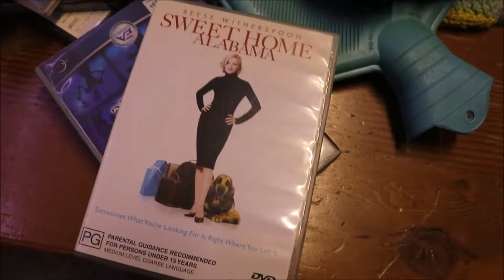Farm // 15 Hour Trip // September // 2019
Quick Farm trip with Alexander and Milly, on a cold windy weekend, taking up stuff from my parents house which is about to get knocked down.